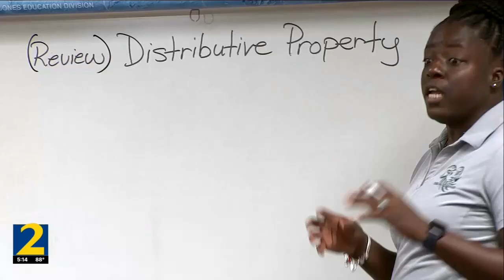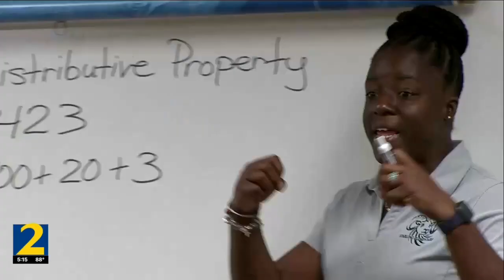WSB 6 20 24 Lisa Morgan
Teacher raises